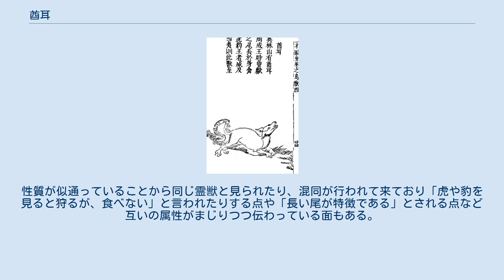酋耳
神話・伝説の虎
『三才図会』より「酋耳」 酋耳（しゅうじ）とは古代中国の伝説上の生き物。
大きな虎のようなすがたをしているとされる。
 見た目は虎のようで体はとても大きく尾もとても長いが、決して生きた獣を捕食しないという。
ただし、虎や豹を目にすると態度は変わり必ず襲ってそれを殺すと伝えられていた。
狩り捕った虎や豹は食べるとされる場合もあるが、酋耳は狩るのみでその肉を食べたりはしないとも語られる。
 『三才図会』では、王者の威勢が四夷に及んだ際に世に出現する獣であるとされている。
『逸周書』「王会」の解では各地から贈られて来ためずらしい禽獣魚介のうちのひとつとして贈られていることが記されているが、これを献上している央林（『三才図会』では「英林山」とされている）については西の方角に属する地である以外にはあまり詳しく分かっていない。
 同様に獣を捕食しないとされる中国に伝わる霊獣には騶虞（すうぐ）というものもあり、そちらは仁獣とされている。
性質が似通っていることから同じ霊獣と見られたり、混同が行われて来ており「虎や豹を見ると狩るが、食べない」と言われたりする点や「長い尾が特徴である」とされる点など互いの属性がまじりつつ伝わっている面もある。